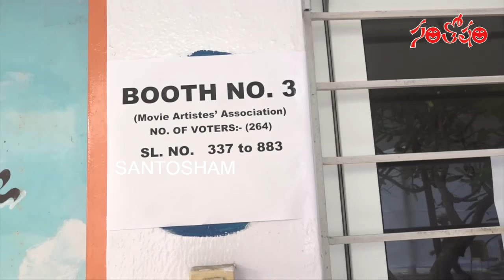Jeevitha Rajasekhar Cast Her Vote @ MAA Elections Polling | Prakash Raj | Vishnu | Santosham Suresh